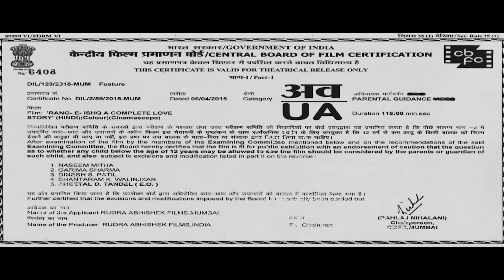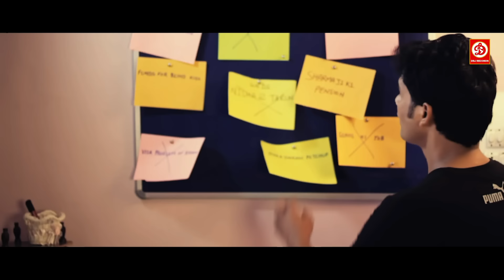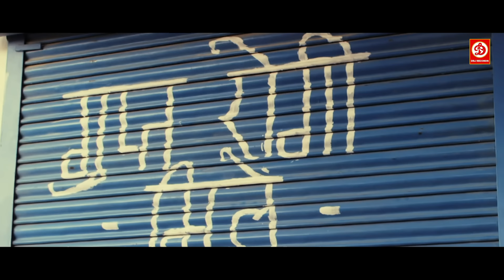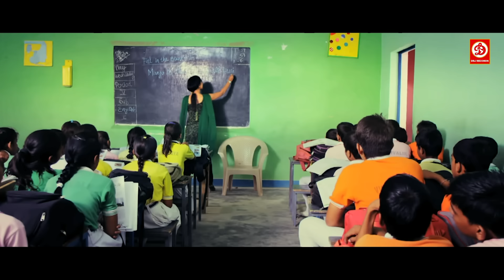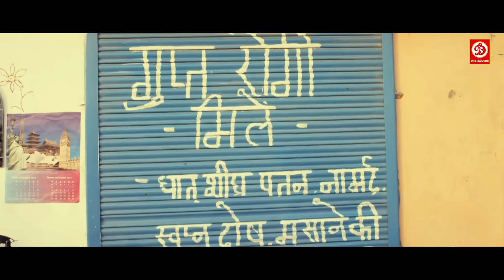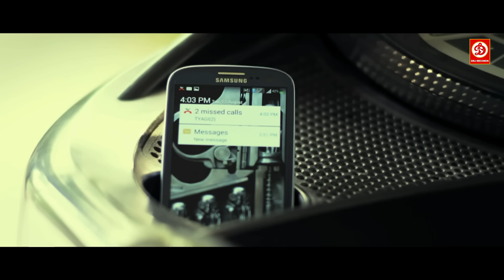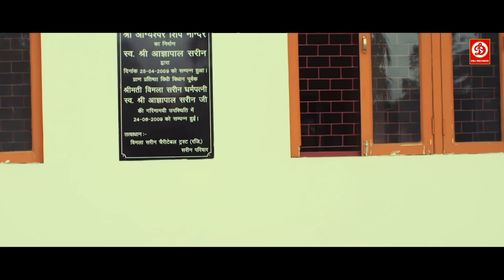Rang E Ishq A Complete Love | New Romantic Full Movie In Hindi | Kavya Keeran, Muzahid Khan Deepak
Movie: Rang E Ishq A Complete Love
Starring: Kavya Keeran, Muzahid KhanDeepak, Srivastav
Director: Srinivas Anjanappa
Lyricist: Dr. Sneh, Jayveer Panghaal, Tabassum.
Label: DRJ Records